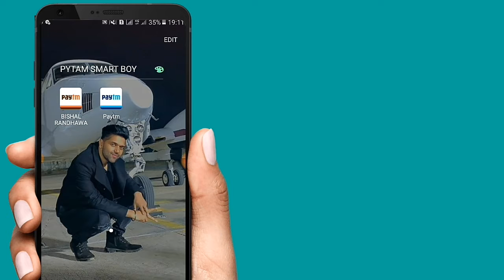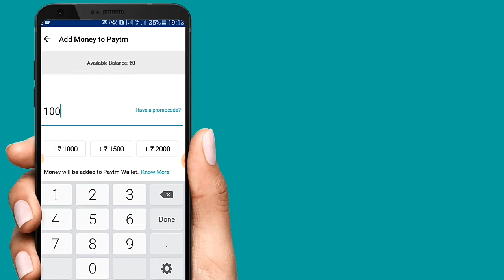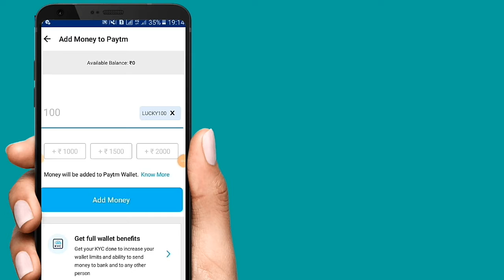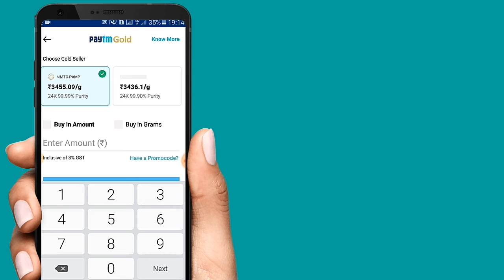Paytm New Add Money Promocode || Paytm Today Offer || Paytm New Promocode February 2019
Paytm New Add money Promocode February 2019 | Paytm ₹100Add Money Offer Paytm Promocode Today

✔️️Downlod app 10rs pytam me : https://